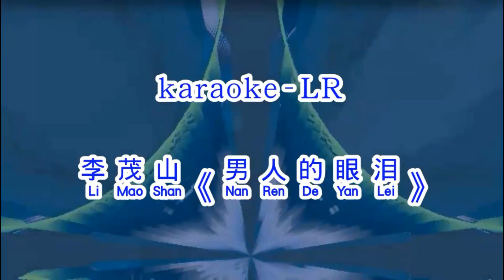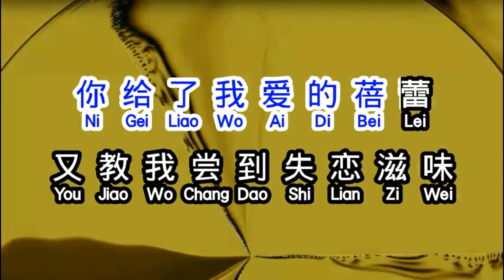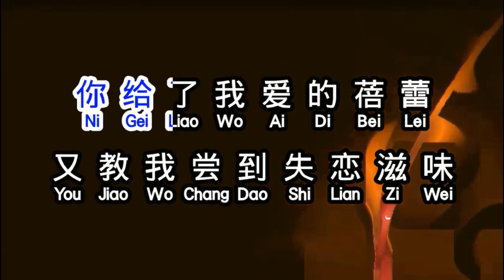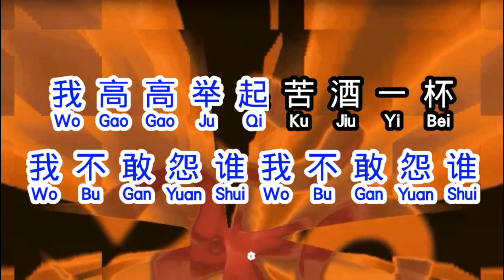NAN REN DE YAN LEI _ 男人的眼泪 # LI MAU SAN _ 李茂山 # Lagu MANDARIN Karaoke No Vocal